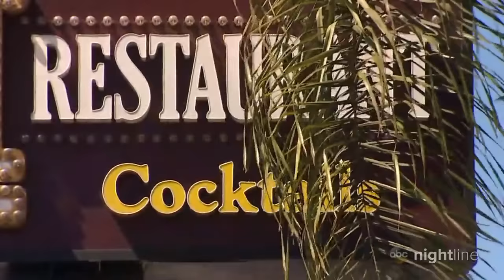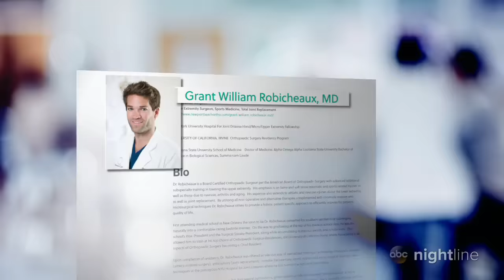Surgeon and woman accused of drugging, raping two women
Dr. Grant William Robicheaux and Cerissa Laura Riley were arrested last week and are facing multiple felony charges in California.